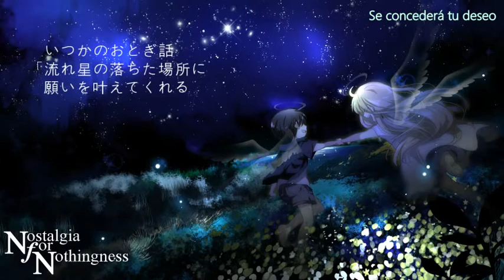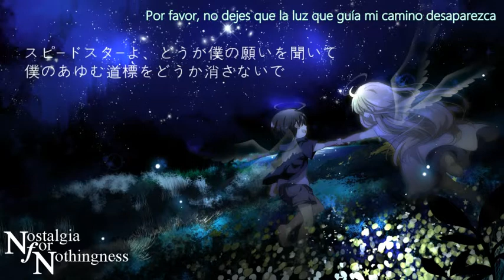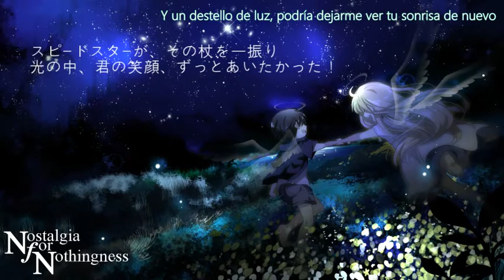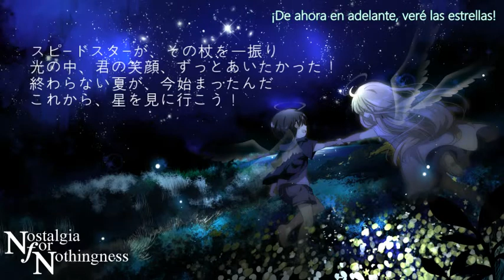[Gumi] Speed Star (Sub español)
Ooolaa~ que tal estan? x3
De nuevo pasando a subir otra cancion de esta saga, de a poquito la estoy completando :D
Solo me faltan tres canciones! x3
creo ._.
Pero bueno, como no se que mas decir...

Vocal: Gumi Power
Compositor/Letra: Maki
Illustration: MariA (真理恵)

Y eso xD
El trabajo de arte me llama u.u
Saludos y cuidense! :3
Bye~! x3